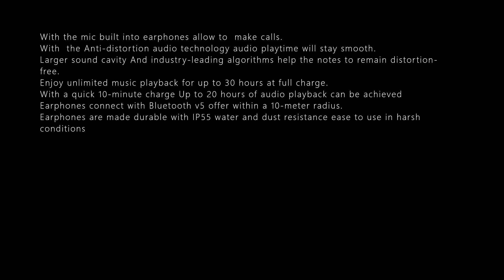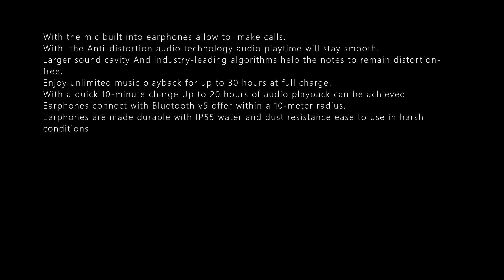ONEPLUS BULLETS Z2 BLUETOOTH WIRELESS EARPHONES 30% Off DETAILS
ONEPLUS BULLETS Z2 BLUETOOTH WIRELESS EARPHONES FEATURE

OnePlus Bullets wireless earphones with mic Feature
Available on Amazon with 30% off of Rs 1,599.
Retail price of Rs 2,299.
Acoustic Red, Beam Blue, Jazz Green, and Magico Black are the available colours on Amazon at this price.
Not included with ANC
For ANC feature, need to pay 400more.
Get Rs 20 cashback for every eligible item purchased
EMI starting at Rs 78 and with no-cost EMI starting at Rs 267.
Come with a 12.4mm bass driver offer deep bass for powerful beats.
Titanium dome make us relish the rich audio details at every frequency.
With the mic built into earphones allow to  make calls.
With  the Anti-distortion audio technology audio playtime will stay smooth.
Larger sound cavity And industry-leading algorithms help the notes to remain distortion-free.
Enjoy unlimited music playback for up to 30 hours at full charge.
With a quick 10-minute charge Up to 20 hours of audio playback can be achieved
Earphones connect with Bluetooth v5 offer within a 10-meter radius.
Earphones are made durable with IP55 water and dust resistance ease to use in harsh conditions